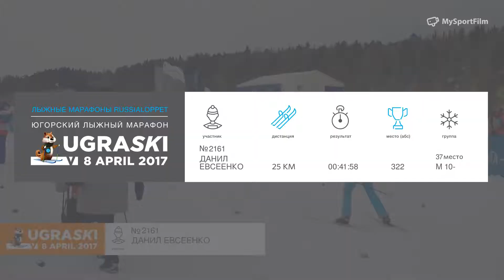UGRASKI 2017 / 5KM Евсеенко Данил номер 2161